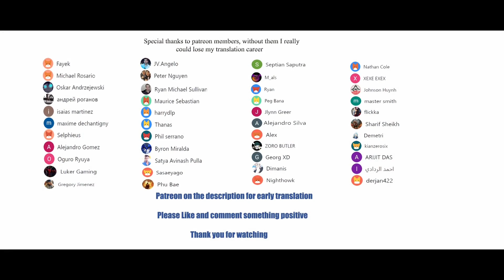I really don't want to be number one Chapter 169-170 English Sub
*COPYRIGHT / LICENSING*

Description:
After many rounds of death verification, Xu Xiaowen found himself with the first BUFF no matter what will easily take the first, and then the day will die a violent death. This time, Xu Xiaowen made a wish. He must be a loser, try to live until the age of eight! However, the heavens played a joke on him again, he is actually an all-powerful superpower?

IreallydontwanttobenumberoneChapter169-170
IreallydontwanttobenumberoneChapter169-170English
IreallydontwanttobenumberoneChapter169-170EnglishSubtitle

I really don't want to be number one Chapter 169-170  ,
I really don't want to be number one 169-170 wiki,
I really don't want to be number one 169-170subtitle english,
I really don't want to be number one chapter 169-170  Manga Sword,
I really don't want to be number one  CHAPTER ,
I really don't want to be number one 167-168 season 1